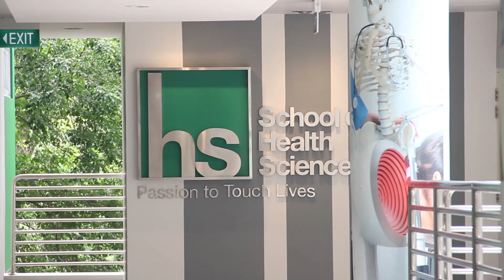VOX2013-Springfield Secondary School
"VOX! 新媒体新闻工作坊 2013"，学生们在5个小时内，以校园无"奇"不有为主题，发掘新闻和进行采访报道，并制作成新闻短片。